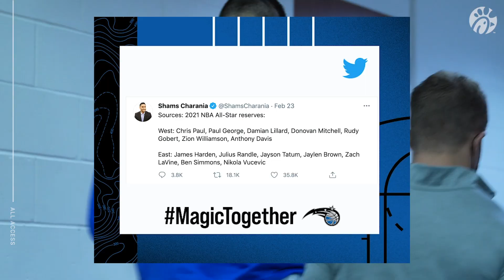Orlando Magic All Access Episode 9 | Presented by Chick-Fil-A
Go behind the scenes as Nikola Vucevic finds out he has been named to the NBA All-Star team.